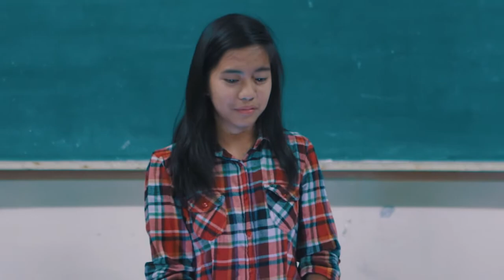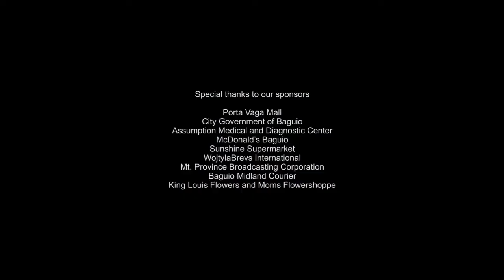ICEAN (Acoustic Cover: Our God is Greater by Chris Tomlin)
Immaculate Conception High School of Bokod
Brevstock XVI Grand Finalist